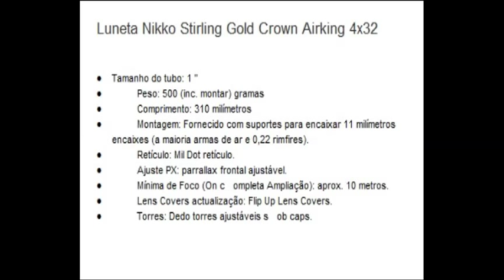Sniper - teste de munição cal. 22